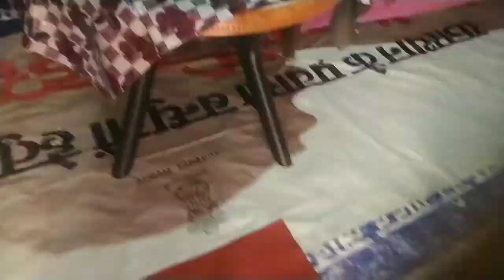vlog✓30:Friday pura din ka routine khasa spent korte ho ghar par akela ||daily vlog ||hindi vlog